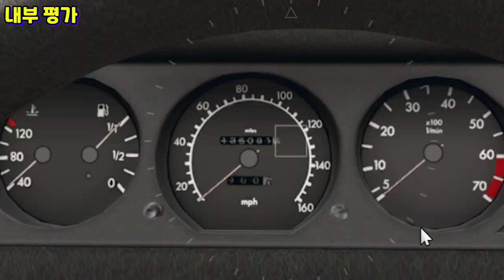아직 인류가 이해하기 힘든 차 "브라바도 벌리어러 리뷰"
GTA5 브라바도 벌리어러 리뷰